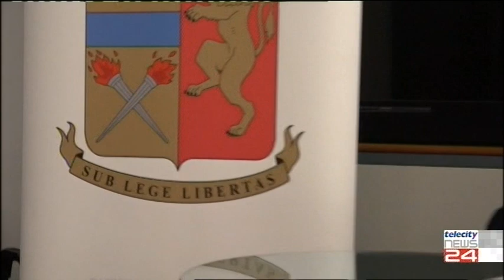31/01/20 - Giovane donna picchiata e seviziata dal marito: ''Volevo educarla''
31/01/20 - Giovane donna picchiata e seviziata dal marito: ''Volevo educarla''